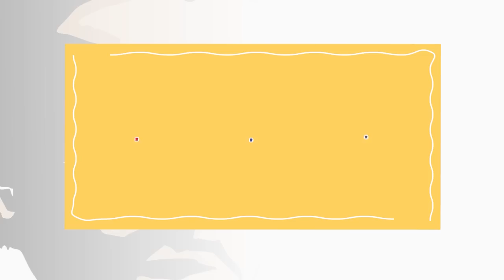COUNTERNYA ORANG YG SUKA BIKIN CIRCLE - Goose Goose Duck